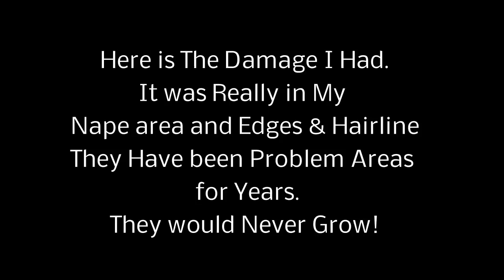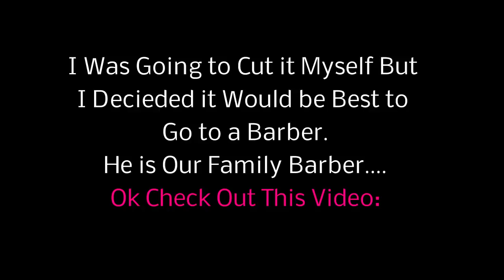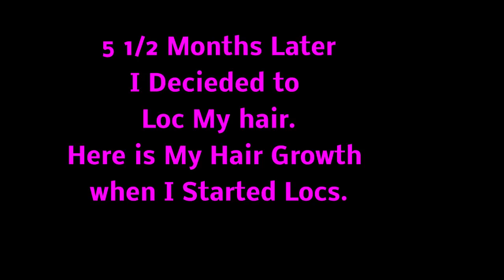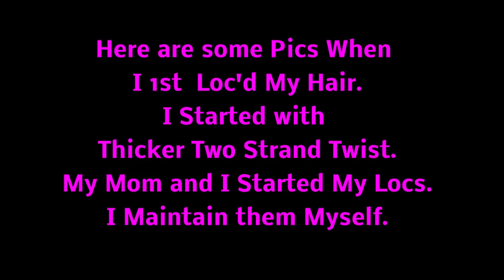Big Chop To 13 Months Loc Update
Hello...
This Video is About My Big Chop to My 13 Month Loc Journey.
I got My Big Chop on 5/24/16.
I Started My Loc Journey 5 1/2 Months after
 I Big Chopped.

I Started My Loc Journey on 10/30/16.
Me Getting the Big Chop and Starting Locs is the best thing I
ever done for my hair.
I Love My Locs.